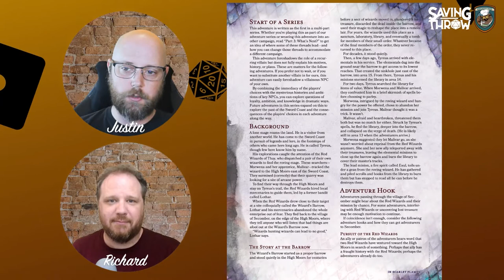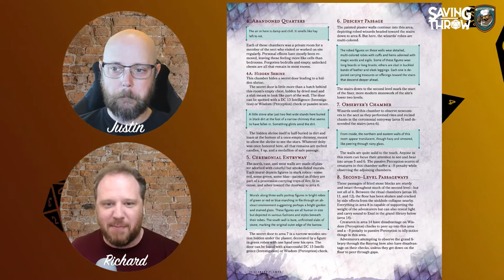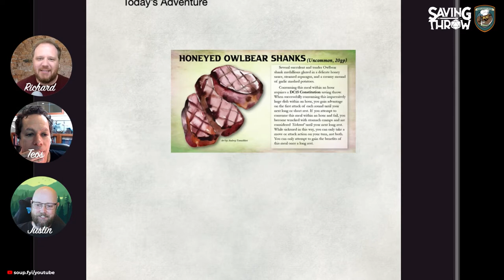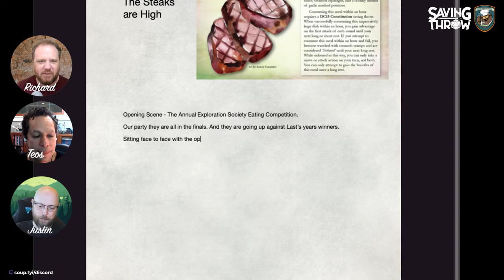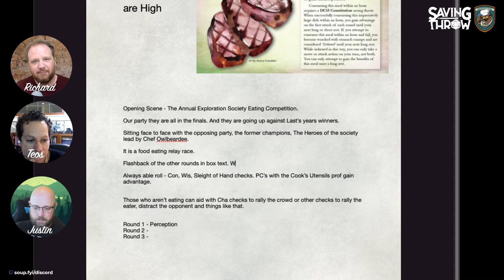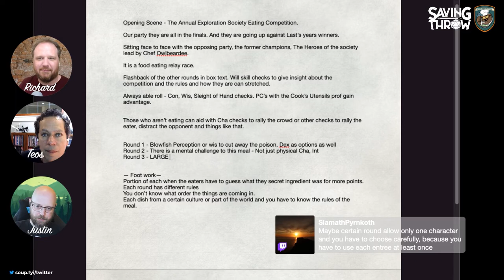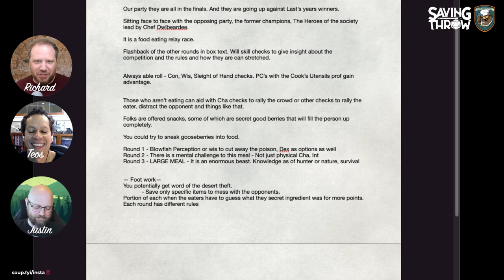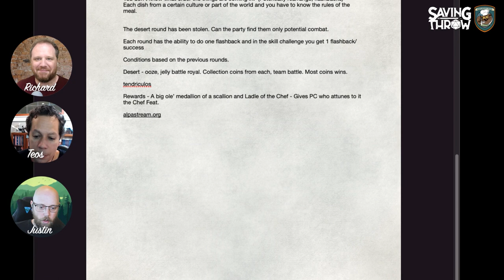Owlbear Soup - July 11th, 2021 - Teos Abadia